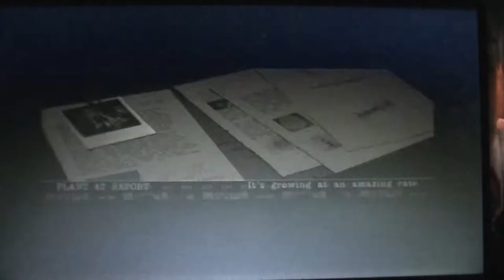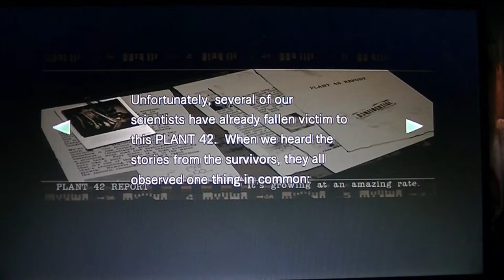Resident Evil Remastered (Chris) playthrough pt38 Scary Surprises!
This is my playthrough of Resident Evil remastered on PS3  w/ commentary.